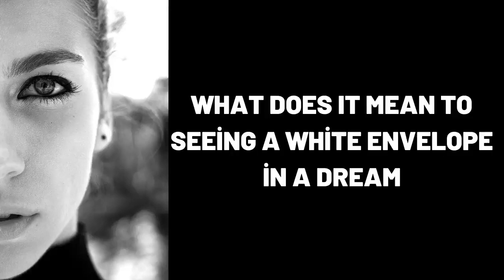What Does It Mean To Seeing a White Envelope in a Dream?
Wat beteken dit om 'n wit koevert in 'n droom te sien?,
Was bedeutet es in einem Traum einen weißen Umschlag zu sehen?,
ماذا يعني رؤية مظروف أبيض في المنام؟,
Yuxuda ağ zərf görmək nə deməkdir?,
梦见白色信封是什么意思？,
Que signifie voir une enveloppe blanche dans un rêve ?,
सपने में सफेद लिफाफा देखने का क्या मतलब होता है?,
¿Qué significa ver un sobre blanco en un sueño?,
Cosa significa vedere una busta bianca in un sogno?,
Что означает видеть во сне Белый конверт?,
dream,
dreams,
dream interpretation,
dream dictionary,
in a dream,
dream meaning,
sleepy soles,